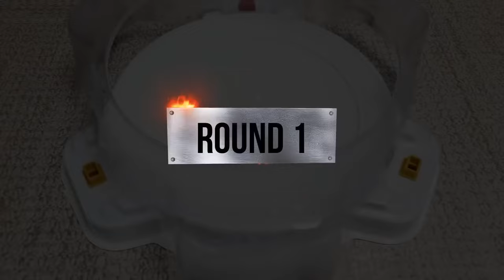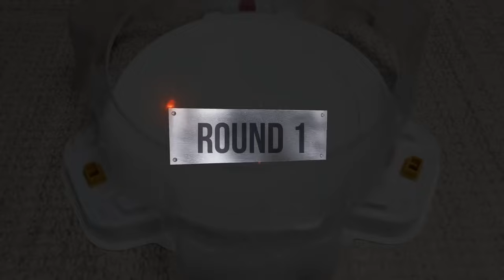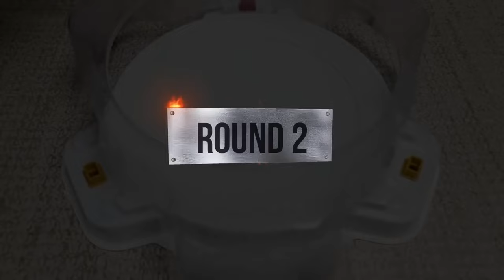【Gold Cho-Z Valkyrie VS ALL Beyblade Burst Cho Z marathon】 ベイブレードバースト 超ゼツ 베이블레이드 버스트 초제트